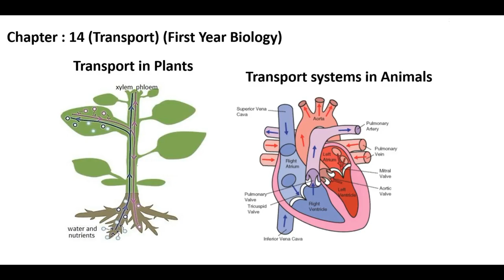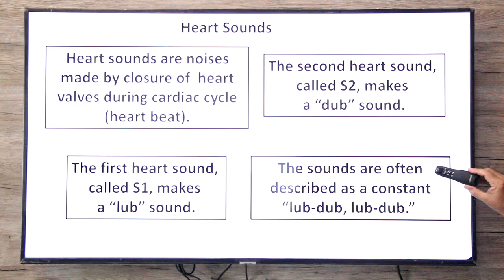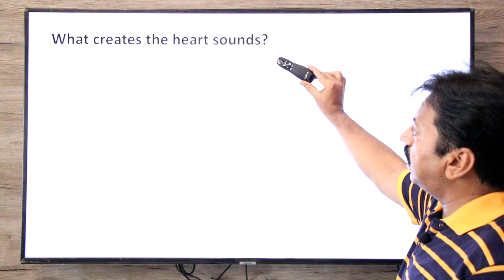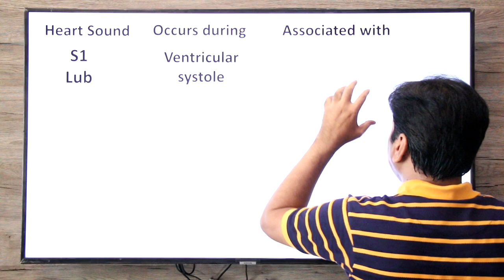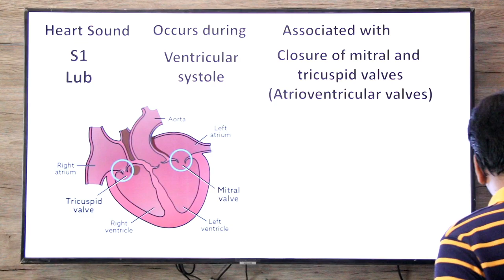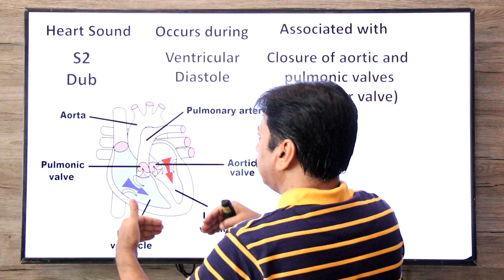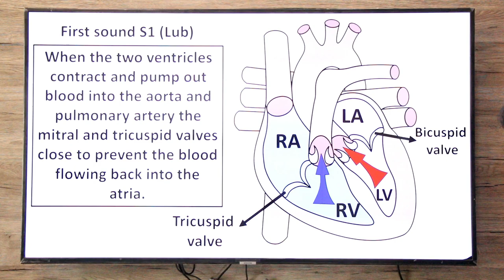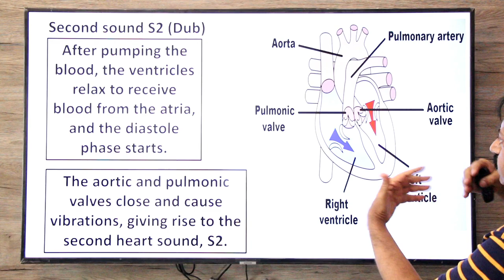Chapter: 14 / Transport / XI Biology / Heart Sounds / S1“lub” S2 “dub / Part 22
─ Heart Sounds
─ Normal Heart Sounds S1 and S2
─ Heart sounds are noises made by closure of heart valves during cardiac cycle (heart beat).
─ The first heart sound, called S1, makes a “lub” sound.
─ The second heart sound, called S2, makes a “dub” sound.
─ The sounds are often described as a constant “lub-dub, lub-dub.”
─ The closing of your heart's valves makes a "lub dub" noise.
─ Heart Sound S1 Lub occurs during Ventricular systole, associated with Closure of mitral and tricuspid valves (Atrioventricular valves).
─ Heart Sound S2 Dub occurs during Ventricular Diastole, associated with Closure of aortic and pulmonic valves (semilunar valve).